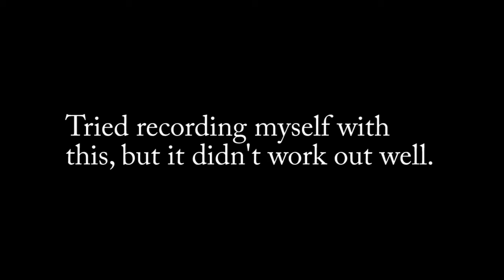Bit of a Darkest Dungeon problem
Don't get me wrong. I LOVE this game, but I didn't think this was in the game after all the updates. I'm having that one quirk without the skull removed since it's cheaper.